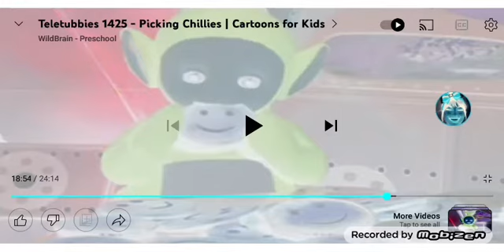Teletubbies the Tubby Toast With Tinky-Winky Bag New Color 🍞👜 💜